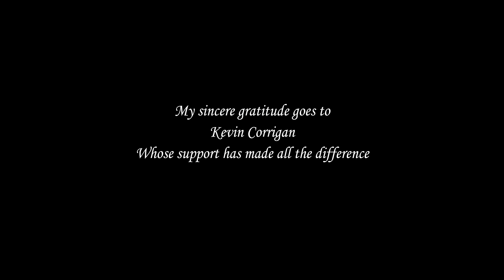【Chinese Slang】Expression Part 1 STRAWBERRY GENERATION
In this video, we learn two very popular Chinese expressions used to describe young people of our times. Very interesting indeed. Enjoy!